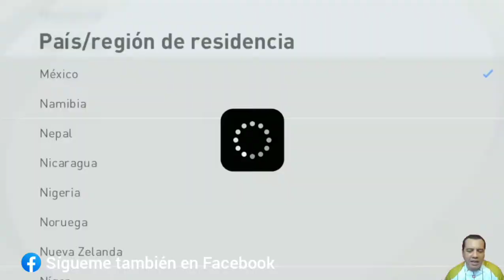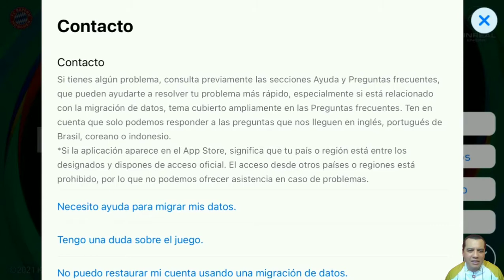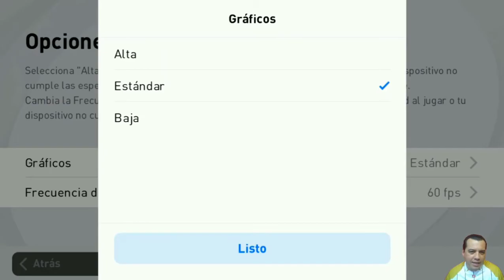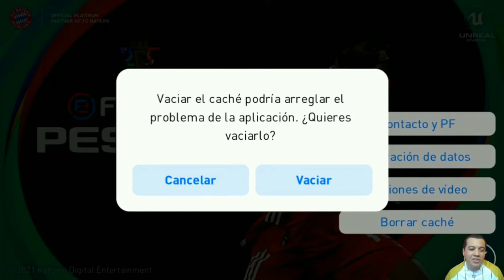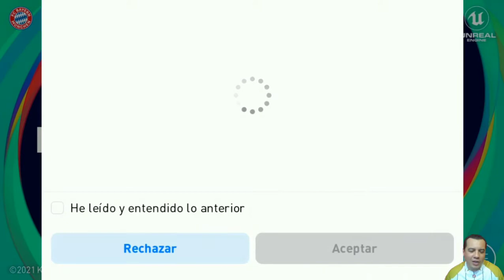TUTORIAL DE INICIO | NUEVO USUARIO | eFootball PES 2021 | iOS & Android | # 1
Los mejores trucos de eFootball PES 2021.

Juego contigo los fines de semana.